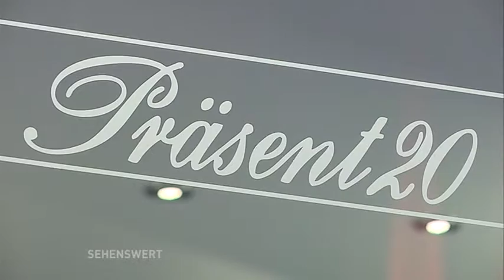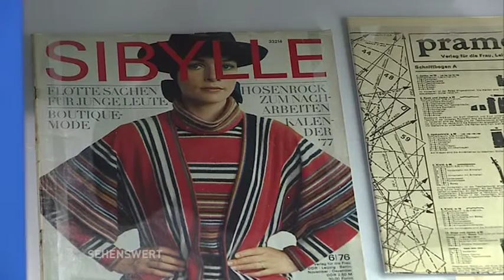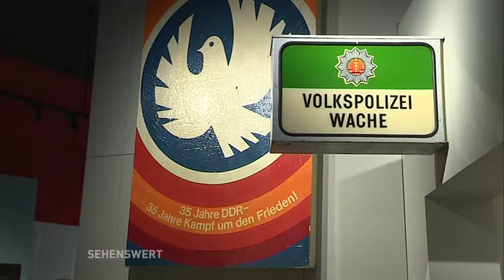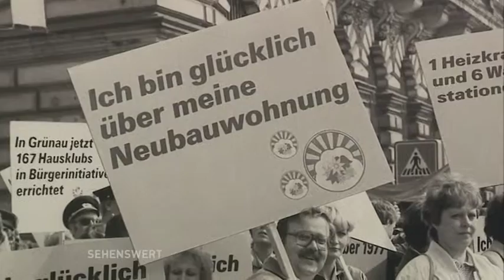Sehenswert! // Museum in der Kulturbrauerei (Teil 3)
Dauerausstellung "Alltag in der DDR"